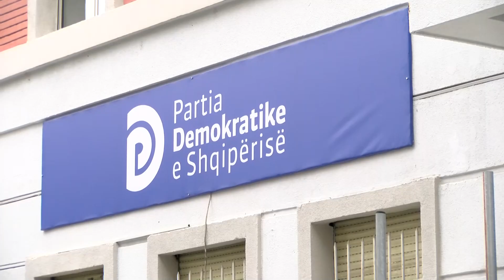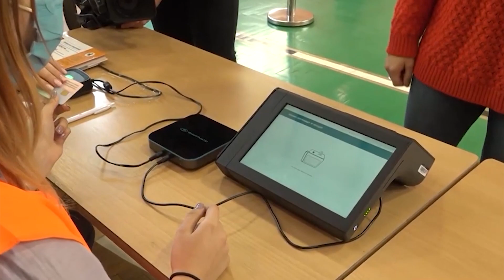Alibeaj kandidat në 16 bashki, nxjerr edhe për Tiranën, Tabaku kundër: Po zvogëlohet PD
Nga 61 bashki në të gjithë vendin, Partia Demokratike e drejtuar nga Enkelejd Alibeaj ka nxjerrë kandidatë në vetëm 16 prej tyre përfshirë kryeqytetin ku gara është e fortë dhe një numër i vogël votash mund të bëjë diferencën mes kandidatëve. Ndërsa afati i regjistrimit të kandidatëve përfundon sot në mesnatë, Alibeaj ka vendosur të kandidojë në Tiranë, Roland Bejkon.

Grupimi i Alibeajt ka nxjerrë kandidatë edhe për bashkitë Mallakastër, Poliçan, Kuçovë, Kamëz, Lezhë, Krujë, Dibër, Dimal, Dimal, Librazhd, Vorë, Korçë, Sarandë dhe Mirditë.
Mbledhja është shoqëruar edhe me debate ku deputetja Jorida Tabaku ka kërkuar që të mos nxjerrin kandidatë për kryetar bashkish pasi sipas saj, kandidatët e dalë nga procesi i primareve janë kandidatë demokratë.

"Unë jam kundër kandidatëve për kryetarë bashkie të tjerë nga opozita. Për më tepër në Tiranë, Durrës e Elbasan! Përçarja e partisë në bazë është shumë, e sidomos në Tiranë dhe çdo gjë e tillë thjesht do ta përkeqësonte! Më duhet të mendojmë për emrin e PD, për logon dhe duhet ta mbrojmë atë të ngrihet e jo të rrudhet! Jeni duke vepruar gabim, po e zvogëloni PD! Na lejoni të fokusojmë energjitë në listat e Këshillit Bashkiak dhe te emri i subjektit Partia Demokratike”, ka thënë Tabaku.

Sot në mesnatë përfundon afati për dorëzimin në KQZ të emrave të kandidatëve për kryebashkiakë dhe listave të kandidatëve për Këshillat Bashkiakë për subjektet politike që do të marrin pjesë në zgjedhjet e 14 majit.